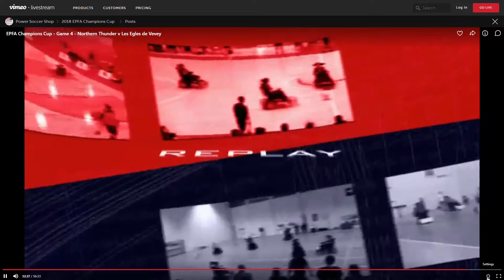2018 EPFA Champions Cup on Livestream Les Egles v Northern Thunder GM Goal 1